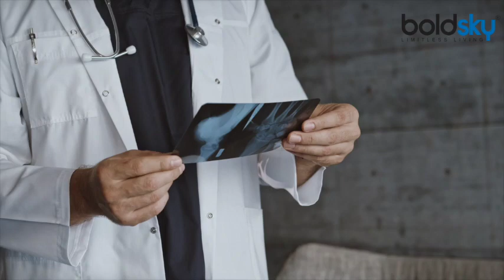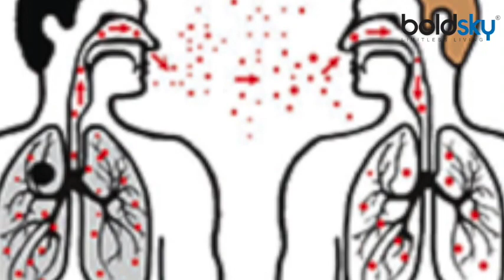Post Corona Recovery क्यों Patients में बढ़ा दोबारा संक्रमण का खतरा, Study का दावा | Boldsky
Once infected with corona, people are generally considered safe for the next time. According to health experts, the antibodies made in the body after infection keep that person safe from infection next time. However, in a recent study, researchers have told that people recovering from corona can be re-infected. The researchers reported that the immune response after infection has been seen to vary in people. In some people it has been found that the antibodies made in the body may not be considered protective enough to fight against variants such as alpha and beta. Debate has started since this research whether the antibodies made in the body after infection are not effective? Are people who have had a previous infection at risk of re-infection? What measures can be taken to prevent this? Let us know about this in detail.

कोरोना से एक बार संक्रमित हो जाने के बाद सामान्य तौर पर लोगों को अगली बार के लिए सुरक्षित मान लिया जाता है। स्वास्थ्य विशेषज्ञों के मुताबिक संक्रमण हो जाने के बाद शरीर में बनी एंटीबॉडीज अगली बार संक्रमण से उस व्यक्ति को सुरक्षित रखती हैं। हालांकि हालिया अध्ययन में शोधकर्ताओं ने बताया है कि कोरोना से ठीक होने वाले लोग दोबारा से संक्रमित हो सकते हैं। शोधकर्ताओं ने बताया कि लोगों में संक्रमण के बाद प्रतिरक्षा प्रतिक्रिया अलग-अलग देखी गई है। कुछ लोगों में पाया गया है कि शरीर में बनी एंटीबॉडीज, अल्फा और बीटा जैसे वेरिएंट्स से मुकाबले के लिए पर्याप्त सुरक्षात्मक नहीं मानी जा सकती हैं। इस शोध के बाद से बहस शुरू हो गई है कि क्या संक्रमण के बाद शरीर में बनीं एंटीबॉडीज प्रभावी नहीं होती हैं? क्या जिन लोगों को पहले संक्रमण हो चुका है उनमें दोबारा संक्रमण होने का खतरा है? इससे बचाव के लिए क्या उपाय किए जा सकते हैं? आइए इस बारे में विस्तार से जानते हैं।